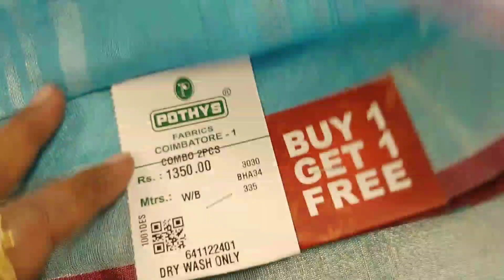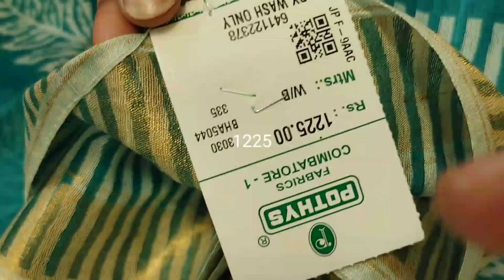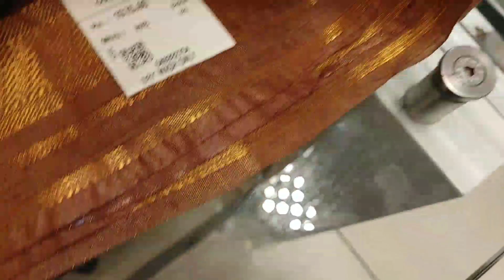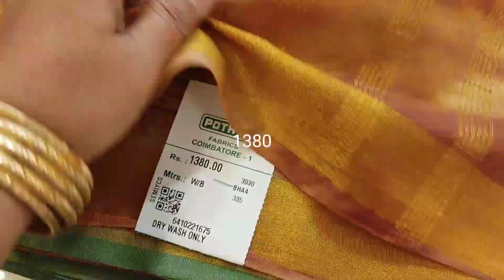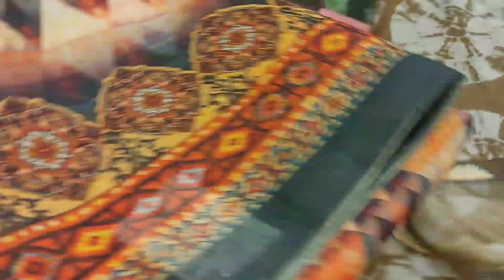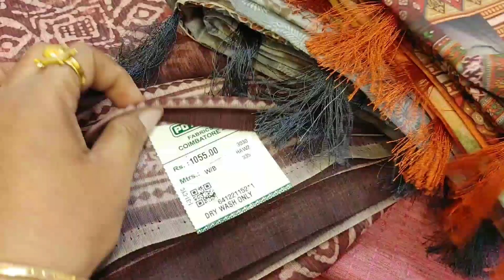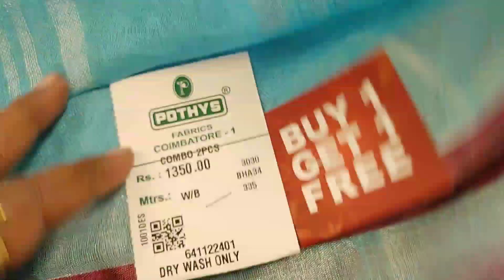POTHYS 1+1 Combo Linen|Madhubani print.bathik .paithanic.BasvadaSilks.Siburiprint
pothys
townhall
5 corner
bazaar street
oppanakara street
Coimbatore

Pothys new arrival Dola copper silk sarees|Diwali collections|combo offers 1+1 chendheri silks.linen